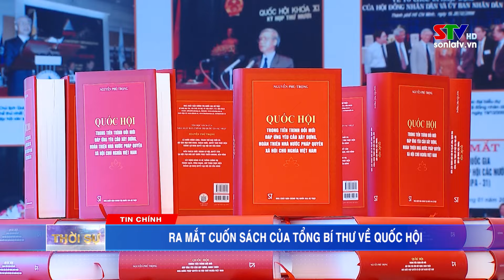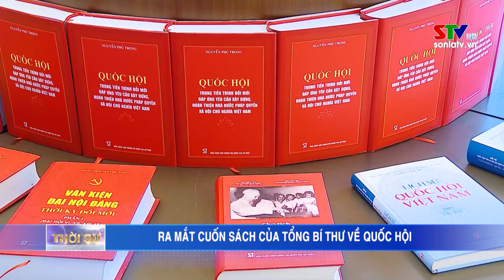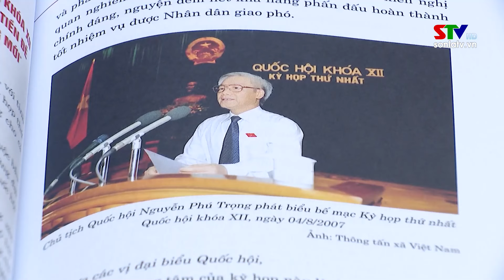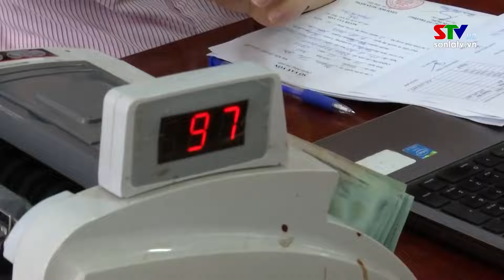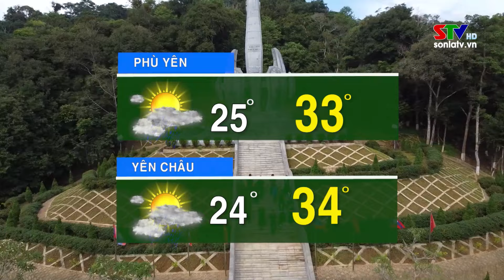Thời sự truyền hình Sơn La trưa ngày 17/7/2024